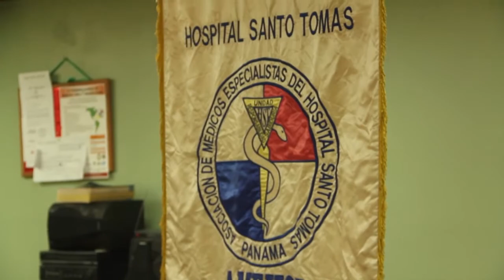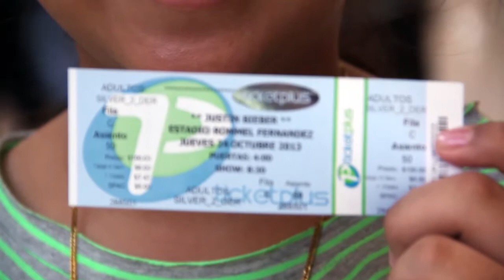Prensa.com: Panorama en su edición del 15 de julio de 2013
Hoy en Panorama: Especialistas del Hospital Santo Tomás rechazan metodología para discutir posibles cambios al Código Sanitario, preventa de boletos para el concierto de Justin Bieber comenzó hoy.